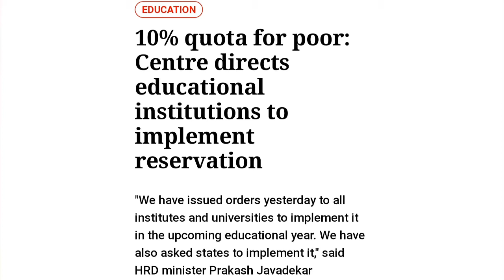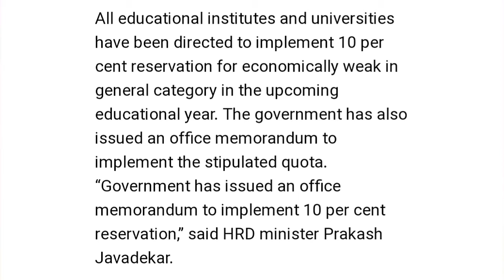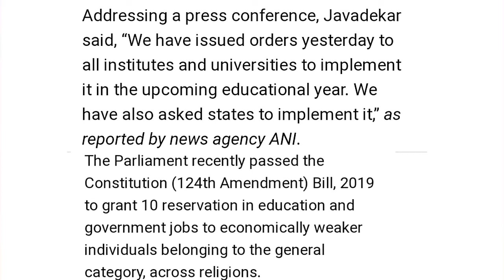* Great News for all NEET & JEE students. Latest 21/01/19 news for all Students. *